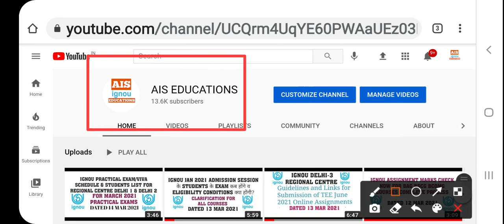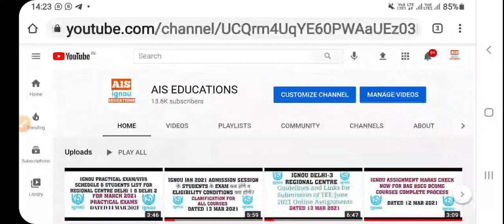IGNOU LAST DATES EXTENDED FOR FRESH ADMISSION & RE-REGISTERATION DATED 16 MARCH 2021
(REQUEST - SAME INFORMATION IS SHARED IN OUR ALL IGNOU GROUPS SO JOIN IN ONE WHATSAPP GROUP ONLY)

OUR TELEGRAM CHANNEL LINK - AIS EDUCATIONS - IGNOU